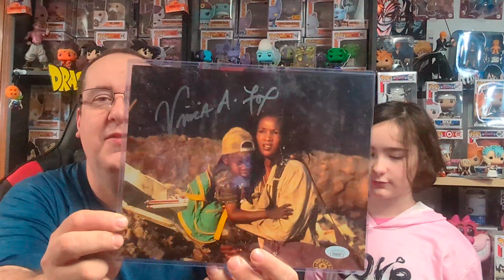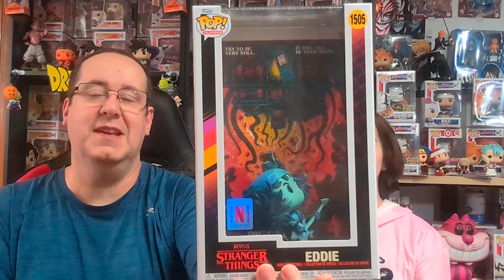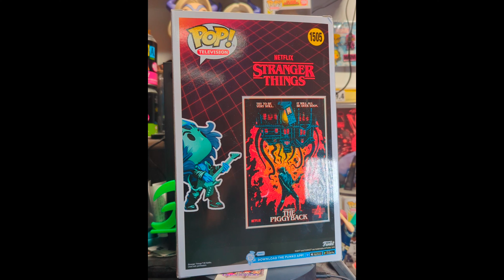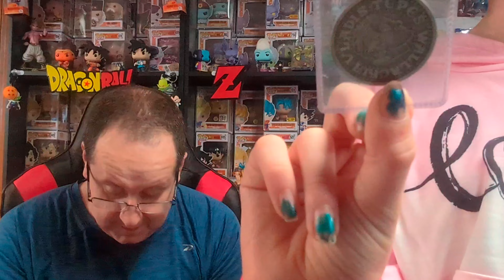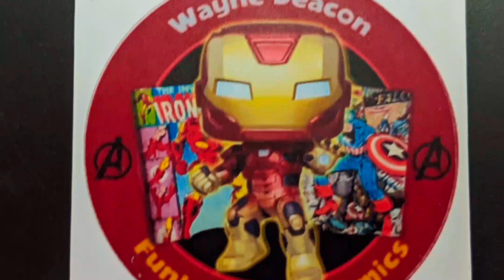Ms. Kay's Luau Mystery Box Adventure 🎉✨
Today's video we get a mystery box from @THELUAU . Kay opens her first Luau mystery box 🎁 Let's see what we get🎊✨

nfo channel Links